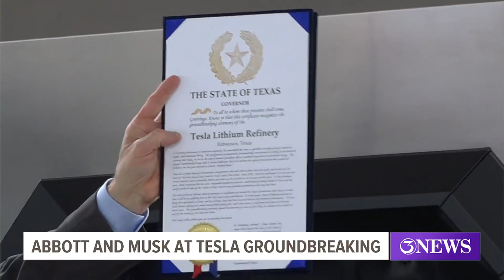Musk: Robstown Tesla lithium refinery aims to be up-and-running in 2025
Construction is expected to be done on the refinery next year, said the company's founder.